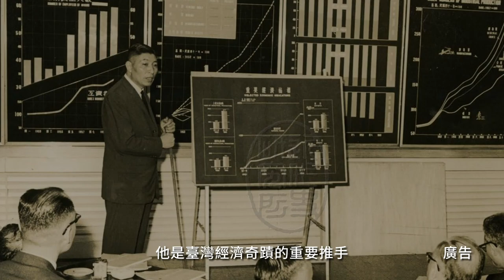名人故居故事導覽影片(一)|李國鼎故居|30秒